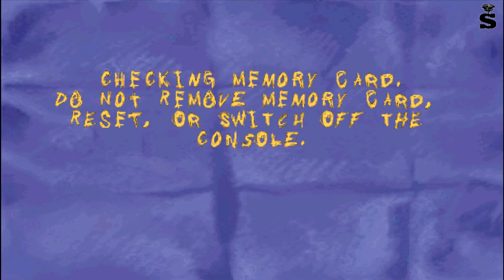Sheep, Dog 'n' Wolf Lv 9